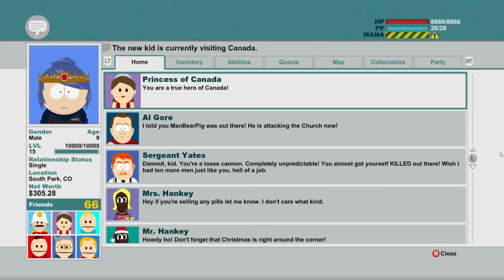South Park: The Stick of Truth Part 28 (No Comm) | GamersCast